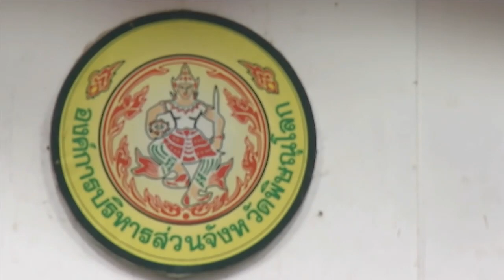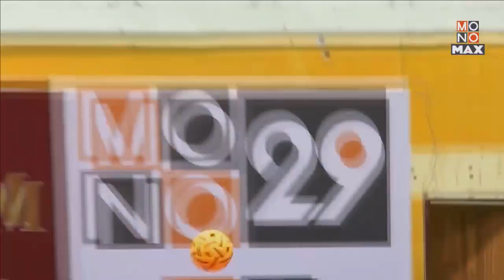ตะกร้อไทยแลนด์ลีก ‘20 วีค11 พิษณุโลก พบ ชัยภูมิ | The Takraw League 2020 W11 PITSANULOK V CHAIYAPHUM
ออกอากาศวันที่ 24 ต.ค. 2563
Broadcasted on October 24, 2020